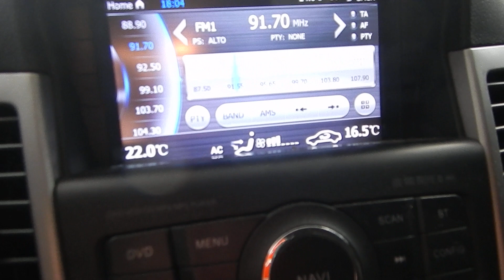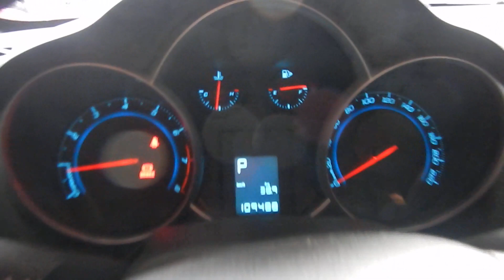Chevrolet Cruze 1.8 LT 16V (Flex) Automático 2012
NOVÍSSIMO. O CHEVROLET CRUZE É UM DOS SEDÃS MAIS DESEJADOS NO MERCADO PELO CONFORTO, TECNOLOGIA E ÓTIMO DESEMPENHO. VERSÃO LT CONTA C/ MOTOR 1.8 FLEX (144 cv), FREIOS ABS, 4 AIRBAGS, RODAS DE LIGA LEVE, CENTRAL MULTIMIDIA E PT MALAS DE 450 L.